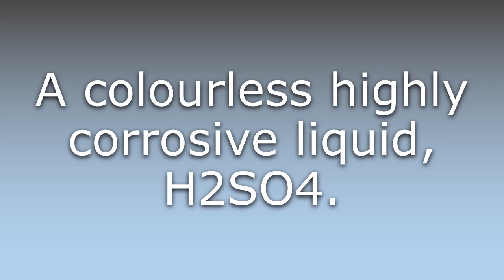What does Sulphuric acid mean?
What does Sulphuric acid mean in English? Learn the meaning of the word Sulphuric acid! How to Pronounce Sulphuric acid. Expand your vocabulary, learn words.